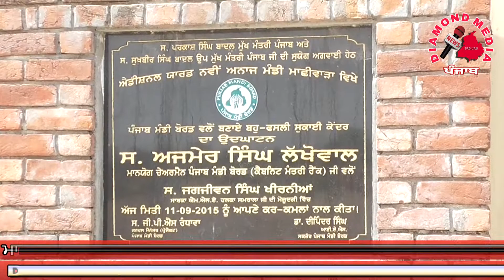ਲੱਖੋਵਾਲ ਅਨਾਜ ਮੰਡੀ ਦੇ ਮਾੜੇ ਹਲਾਤ,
ਲੱਖੋਵਾਲ ਮੰਡੀ ਚ ਮੱਕੀ ਸੁਕਾਉਣ ਵਾਲਾ ਡਰਾਇਰ ਉਹ ਇੱਕ ਪ੍ਰਾਈਵੇਟ ਠੇਕੇਦਾਰ ਨੂੰ ਪੰਜ ਸਾਲਾਂ ਲਈ ਠੇਕੇ ਤੇ ਦੇ ਦਿੱਤਾ ਗਿਆ ਸੀ ਤੇ ਹੁਣ ਉਹੀ ਠੇਕਾ ਜੂਨ ਮਹੀਨੇ ਚ ਖ਼ਤਮ ਹੋਣ ਜਾ ਰਿਹਾ ਹੈ ਕਿ ਹੁਣ ਮੰਡੀ ਬੋਰਡ ਉਸ ਡਰਾਇਰ ਨੂੰ ਆਪਣੇ ਹੱਥਾਂ ਚ ਲੈ ਕੇ ਚਲਾਏਗਾ ਜਾਂ ਫਿਰ ਕਿਸੇ ਨਵੇਂ ਠੇਕੇਦਾਰ ਨੂੰ ਉਸ ਦਾ ਠੇਕਾ ਦੇ ਦਿੱਤਾ ਜਾਵੇਗਾ।
ਲੱਖੋਵਾਲ ਮੰਡੀ ਦੇ ਵੀ ਕਾਫ਼ੀ ਕੰਮ ਅਧੂਰੇ ਪਏ ਹਨ।